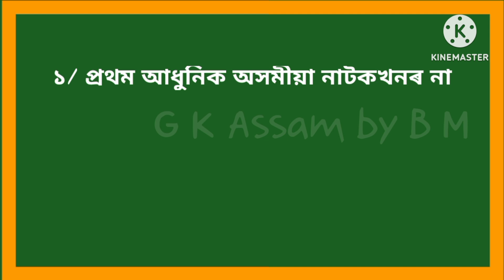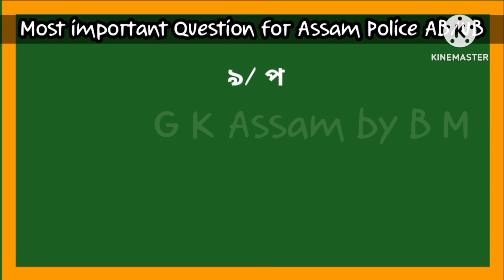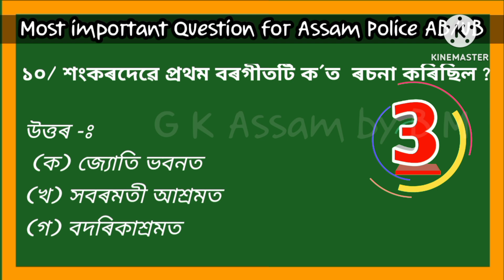ADRE 2.0 Exam||Assam Direct Recruitment Gk questions||Grade 3 and 4 GK Questions Answers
ADRE 2.0 Exam || Assam Direct Recruitment Gk questions || Grade III and IV GK Questions Answers ||

Assam Common Exam GK Playlist (Grade III and IV) : 👇👇👇      • Assam Common Exam GK (...  ​

ADRE 2.0 GK Playlist (Grade III and IV Exam): 👇👇👇
    • ADRE 2.0 (Grade III & ...  ​

.GK Assam by BM.